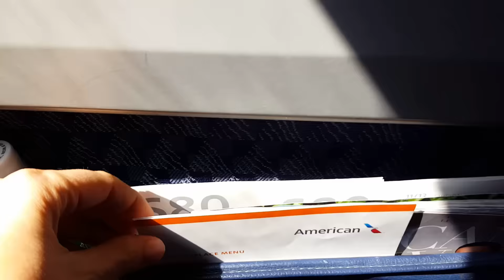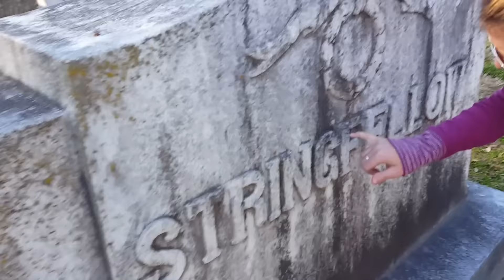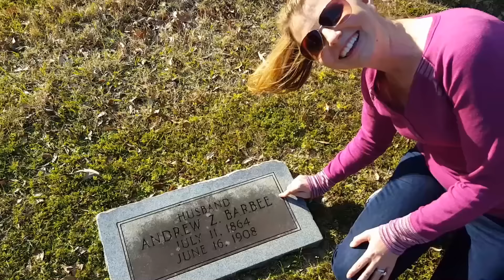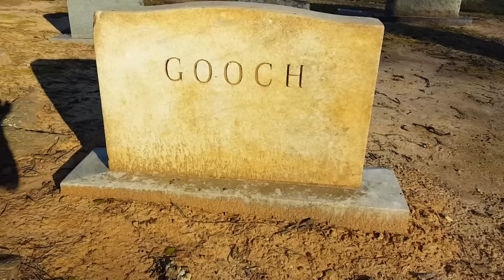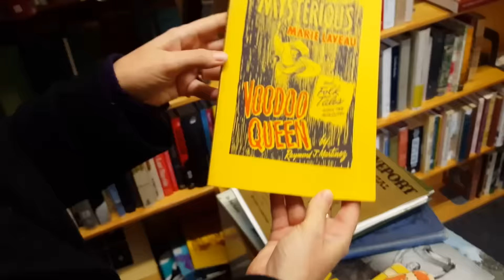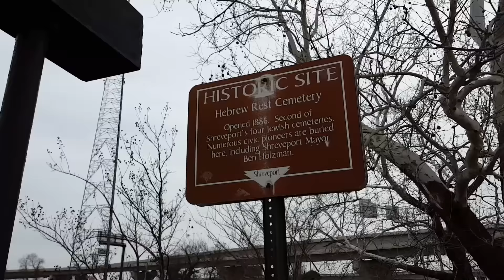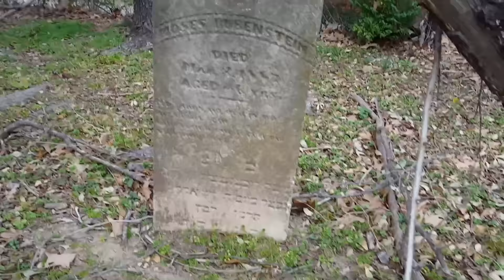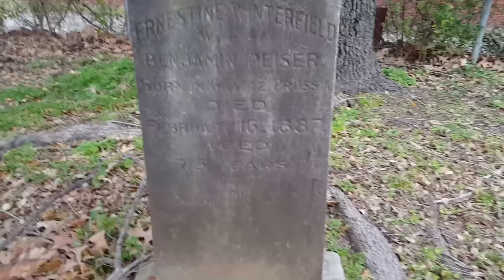Halloween Decoration Inspirations From Old Cemeteries | Tombstone Prop Ideas | Wedding In Louisiana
We travel to Shreveport Louisiana for a family wedding might as well look for Halloween inspirations for future home haunt decorations.  We visit a couple of old cemeteries to get some inspiration for carved foam Halloween tombstone props, Halloween mausoleum facades, and aging and faux painting finish ideas for old props.  We also take a behind the scenes tour of the set of Salem TV show.  We attend a family wedding, dance the night away, visit some old antique stores, and go to the Bass Pro Shop for our first time.  We had a lot of fun on this trip and were inspired by many things we saw.

If you would like to see many more prop making videos check out our YouTube Channel

Teknoaxe.com Grave Diggers Ball